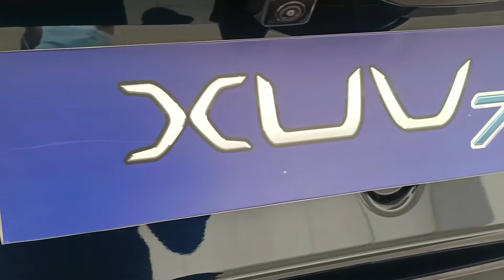Mahindra XUV 700 !!!